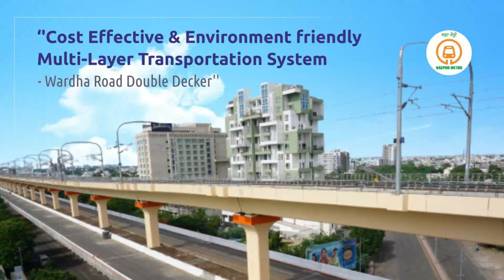Nagpur Metro | Maha Metro | 3.14kM 3-layer Transport system | Double Decker on Wardha Road Nagpur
Maha Metro is executing a 3.14kM 3-layer Transport system Double Decker including metro stations on existing National Highway on  Wardha Road in Nagpur city using a unique design and adding to the aesthetics of the city. This 3-layer transportation system comprises of:
a. Existing Road at Ground Level
b. Elevated National Highway at the First Level
c. Metro Corridor at the Second Level
This unique bridge, the first of its kind in Nagpur, over the Indian Railways’ tracks will connect the neighbourhoods of Ujjwal Nagar with Manish Nagar as part of a 850 meter long railway over bridge that branches off/into the first level of Nagpur Metro’s double-decker viaduct

Nagpur Metro | 3-layer Transport system | Double Decker | flyover | Environment friendly |Maha Metro| Engineering Marvel | construction